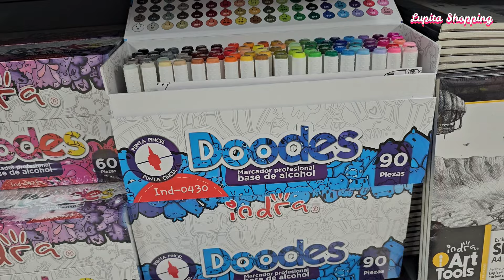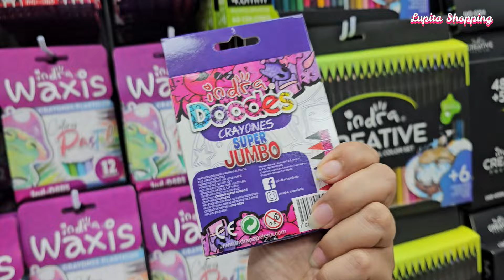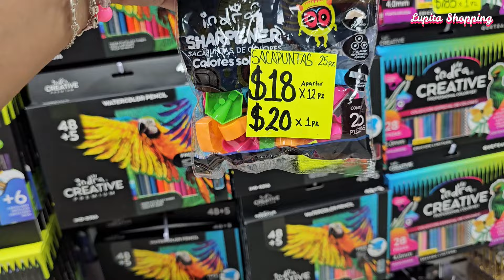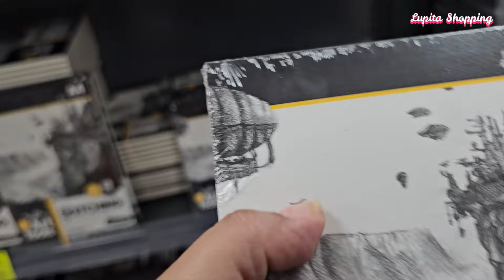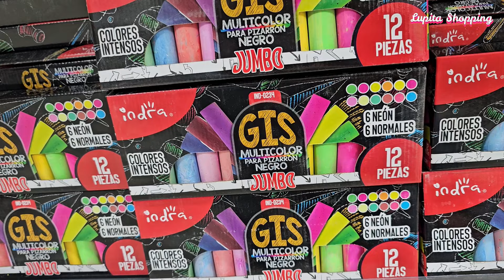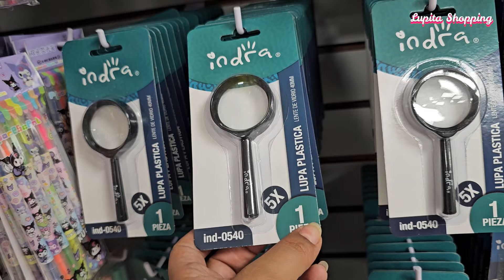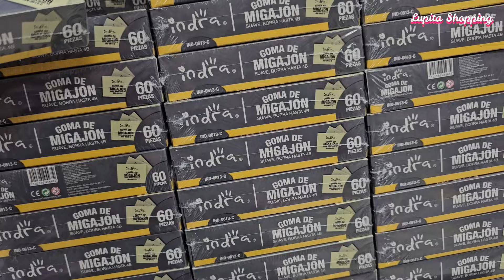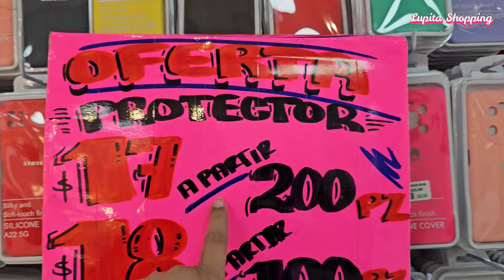🤯NUEVA PAPELERÍA EN PLAZA CHINA😱IZAZAGA 151 DISTRIBUIDORA "INDRA"| CREATIVO, NEON, ESCOLAR, ARTE....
🔔DIRECCION🔔Tienda "Indra"
Plaza Izazaga 151, Piso 3, Local I 385
a un costado de las escaleras eléctricas
Centro, CDMX